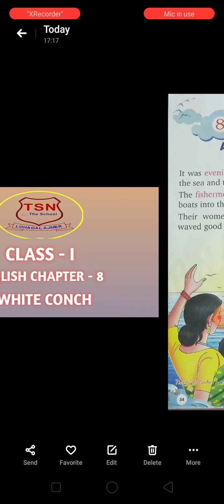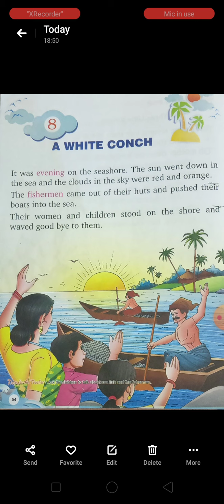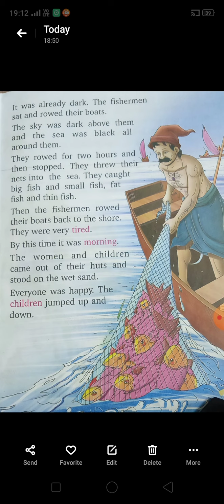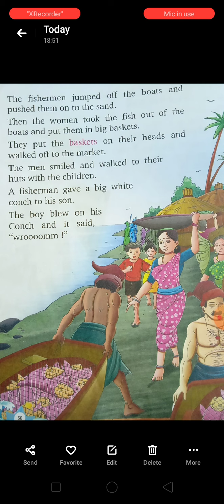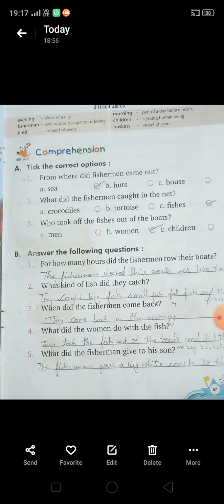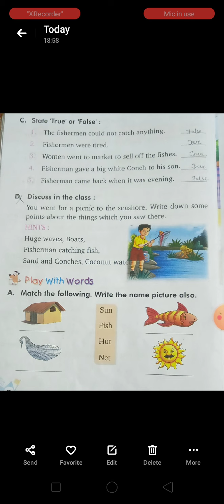eng text class 1 ch 8